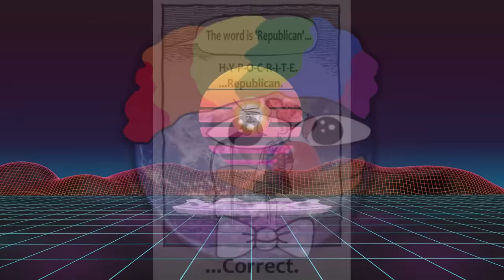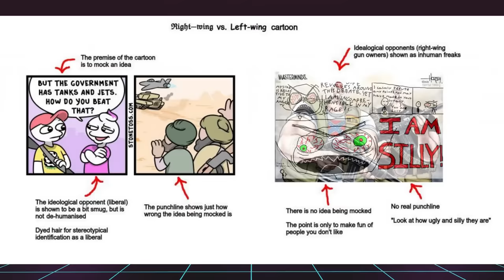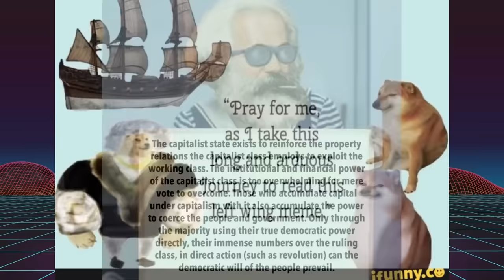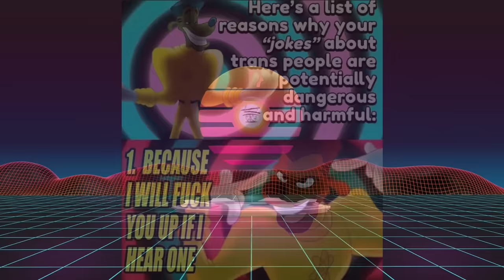Examining the Left's Inability to Meme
As it turns out, The left can't meme.
( Note video upload date )